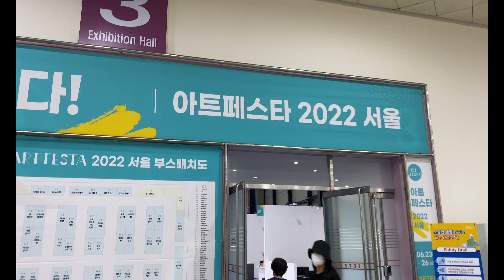[6.23 - 6.26] Zena Kim Exhibition In Seoul SETEC